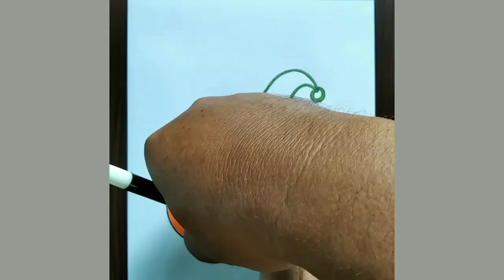4 Tutorial Menggambar Mudah | Oil Pastel | Easy Drawing Tutorials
4 Tutorial menggambar mudah dengan menggunakan oil pastel dan pensil

menggambar
drawing
tutorial
oil pastel